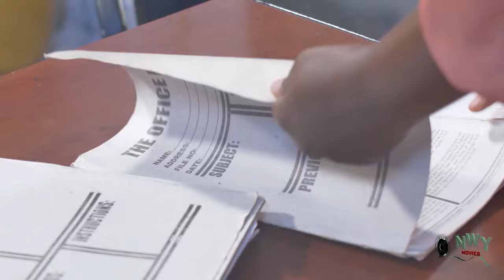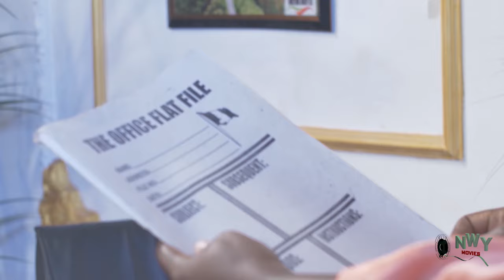The Palace Maid Neva Knw D Poor Guy She Is Always Feeding Is A Prince Until He Introduce Her To King